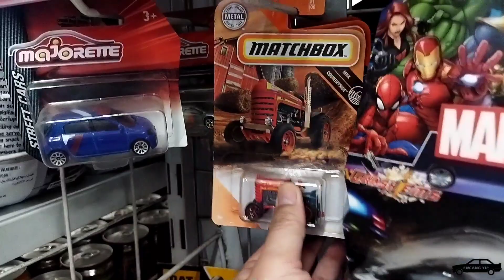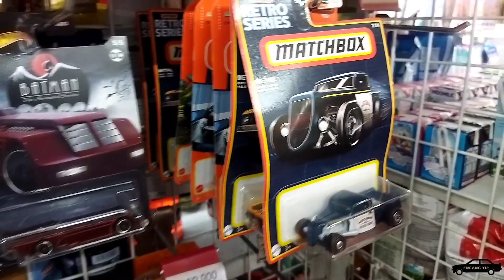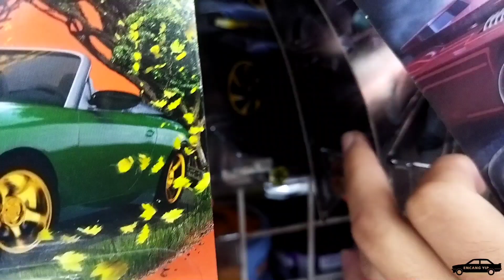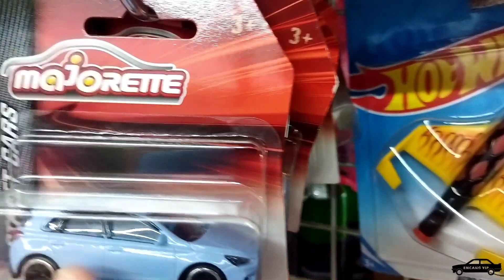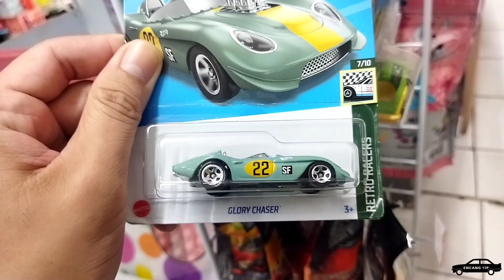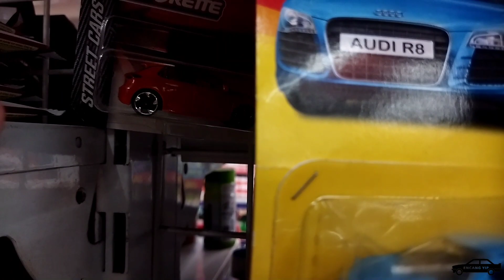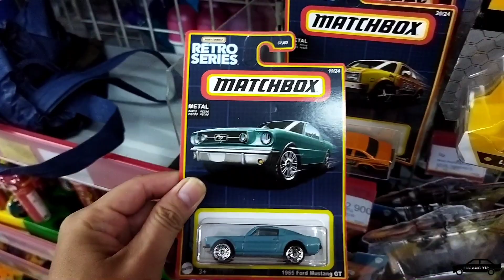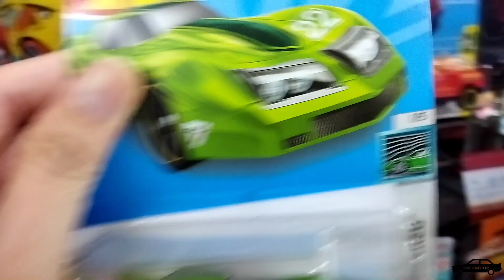HUNTING HOT WHEELS DI ALFAMART ADA PROMO BELI 2 GRATIS 1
Mohon maaf lahir batin temen temen semuanya.
Hunting perdana niii setelah lebaran, yuks cekidot video

COMMENT mumpung masih belum dilarang
LIKE, abis itu Sayang terus lanjut Cinta biasanya

Bunyikan LONCENG biar gak ketinggalan video terbaru yah!